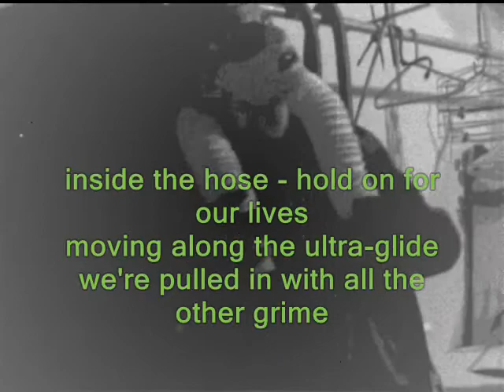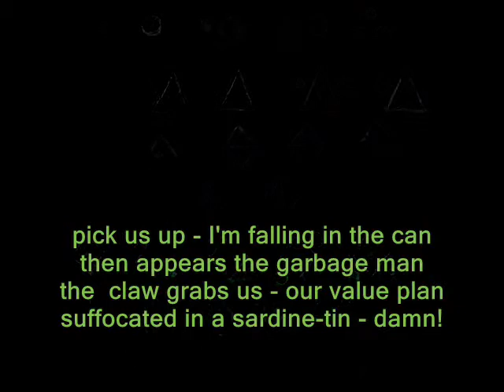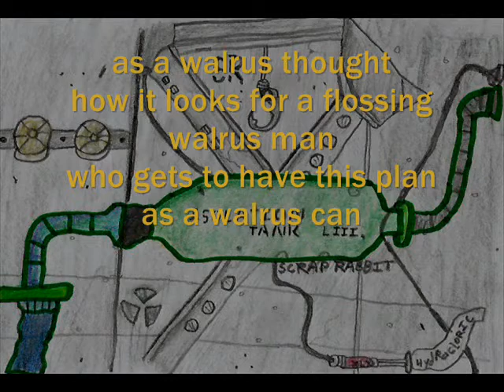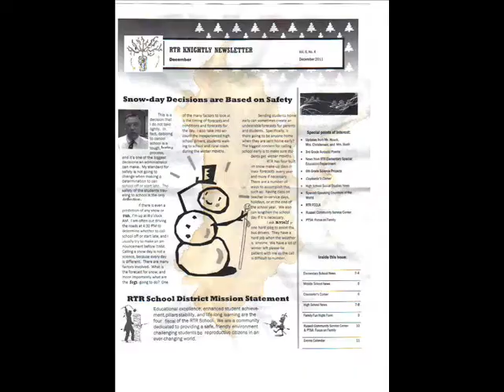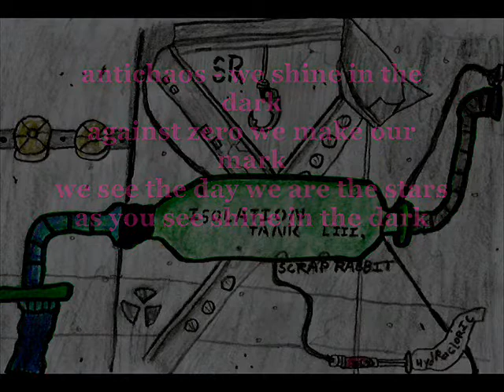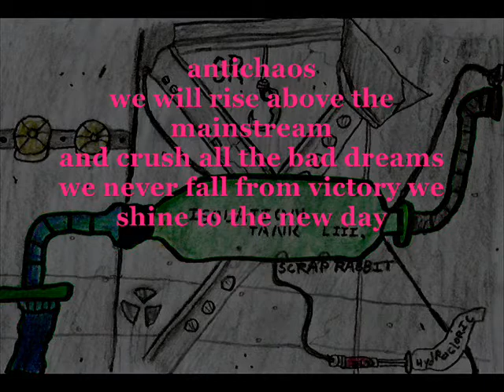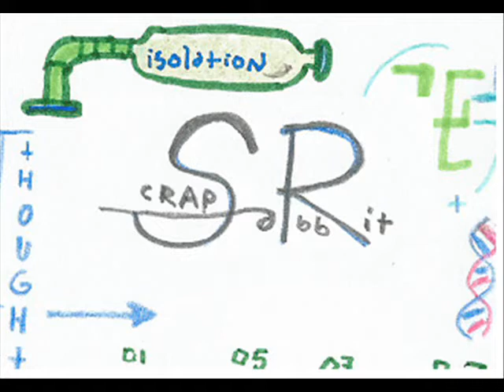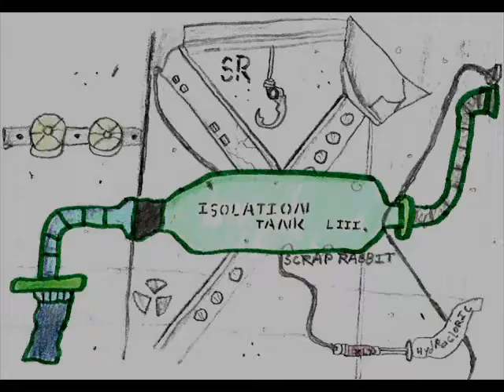LVIII. Scrap Rabbit -Tank5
IT-5 (contains the following:)
1. dear walrus man... (intro)
2. Ventilated Air Suction 75
3. Fire Inside/The Great Hate ...sample..
4. The Walrus Man ...audio only..
5. Antichaos
6. Diamond Dust ...interlude..
7. lies (remix)
8. no good
9. Bassoon Orchestra
+ bonus- Mr. Pickled-beat-nose sings to Jizeed and Banana Pepper
Expand your attention span...
I felt this was sadly the weakest version of the Isolation Tank series.